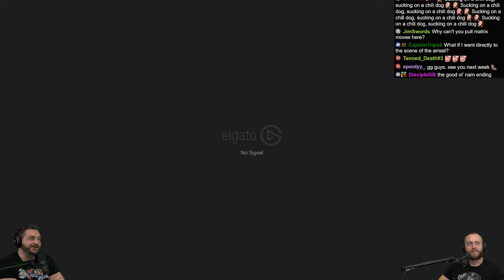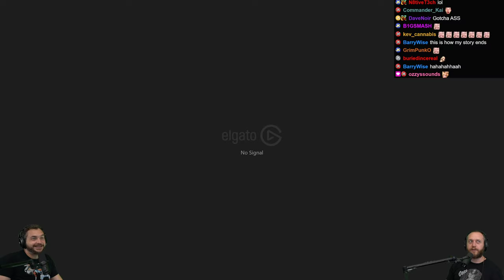Indigo Prophecy: The Insane Finale